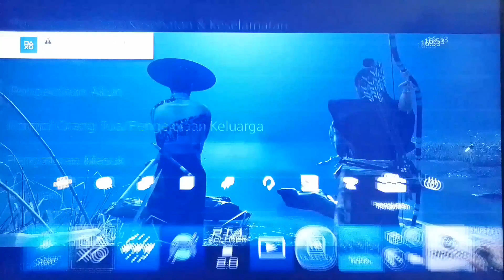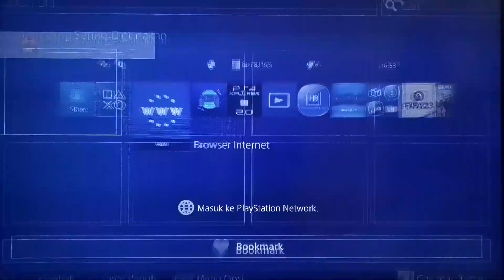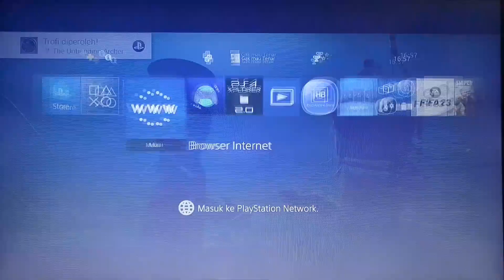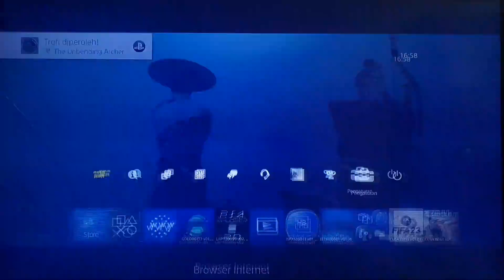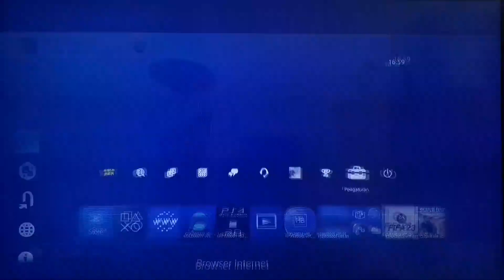NEW UPDATE GOLDHEN v2.3 PS4 HEN 9.00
PS4 Hen 9.00
goldhen v2.3

Follow me

Follow me